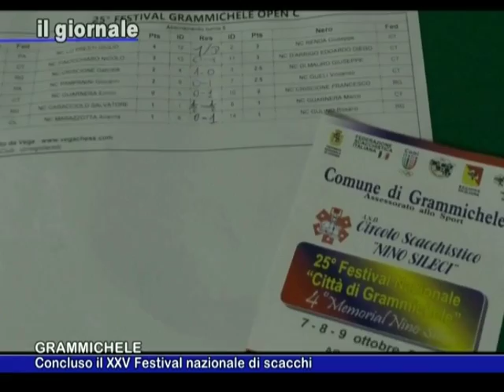IL GIORNALE Concluso il XXV Festival nazionale di scacchi - Grammichele 13 Ottobre 2016